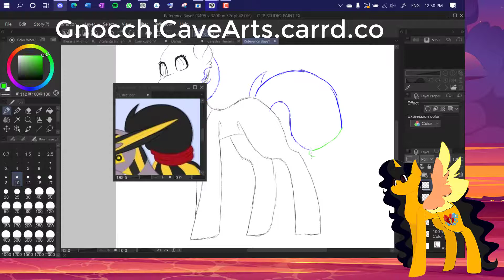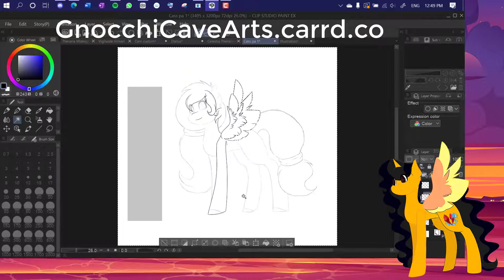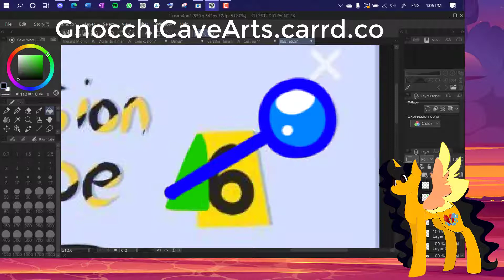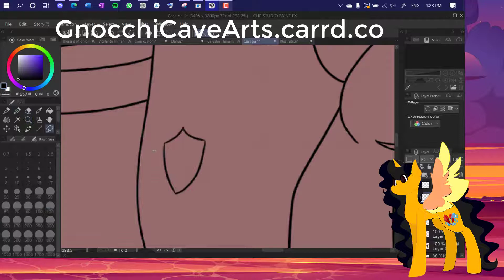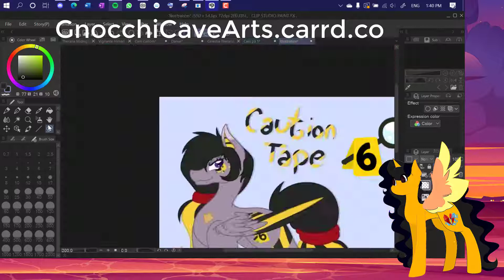MLP Speedpaint - GremlinGraveyard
Had to do a reference sheet for my friend GremlinGraveyard and this was the result! I hope you all enjoy!